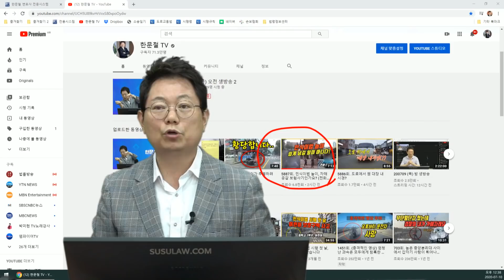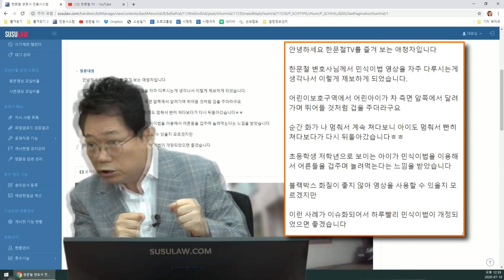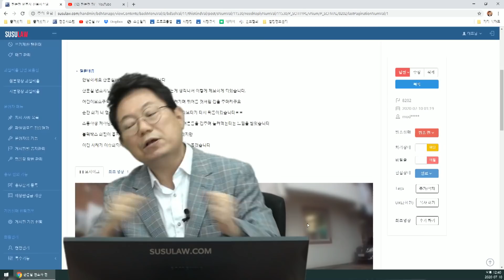5894회. 민식이법 놀이를 당했습니다. (아이와 눈 마주침)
(b8202, 민식이법 놀이를 당했습니다. 초등학교 저학년으로 보이는 아이가 차 측면 앞쪽에서 달려가며 뛰어들 것처럼 겁을 줬다고 함. 빤히 쳐다보니 서로 쳐다 보다 뒤돌아 갔다고.